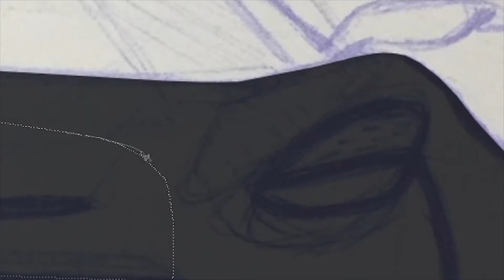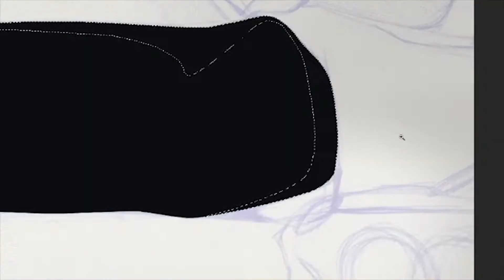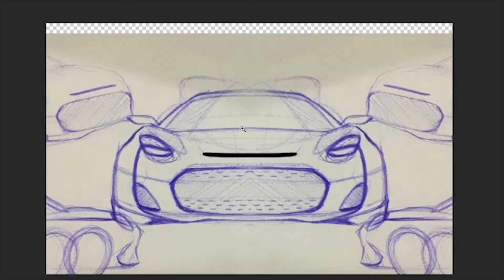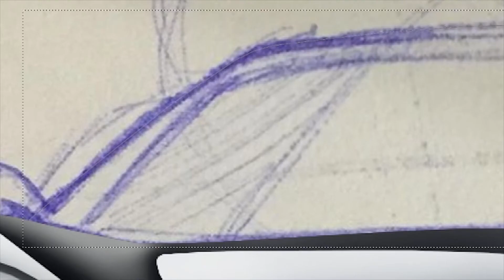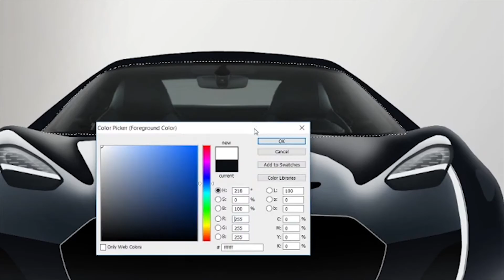Puritalia concept ( timelapse rendering )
This is my proposal for the puritaliasketchchallenge
Here's the rendering of it !
As always tell me what you tink about this one